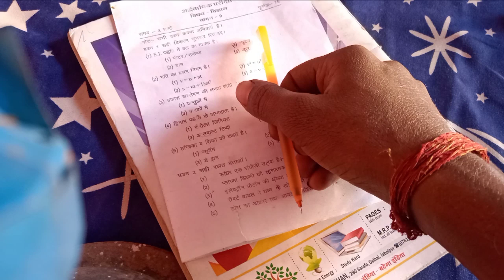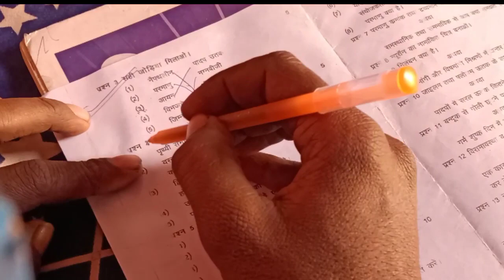कक्षा 9वी अर्धवार्षिक परीक्षा पेपर विज्ञान class 9th ardhvaarshik Pariksha paper science 2021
class 9th half yearly exam question paper science
kaksha 9 science half yearly exam question paper